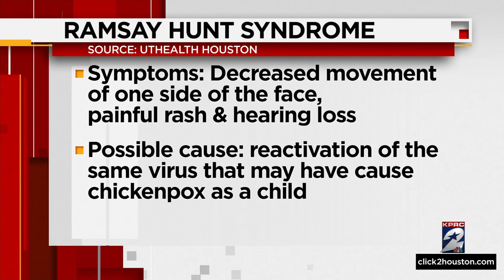Singer Justin Bieber diagnosed with Ramsay Hunt syndrome, says half his face is paralyzed